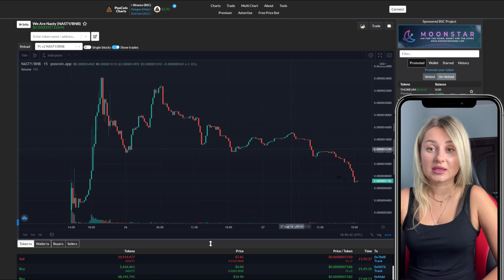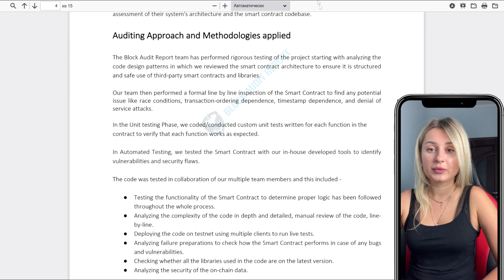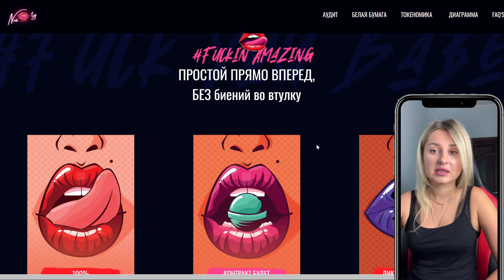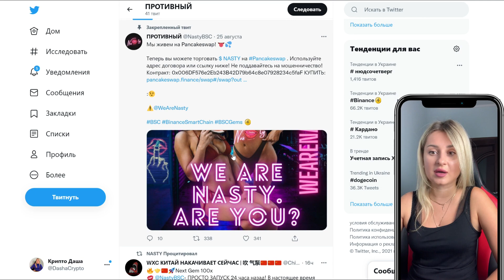Обзор на проект Wearenasty 😍 Tеперь можно торговать токеном NASTY на PancakeSwap